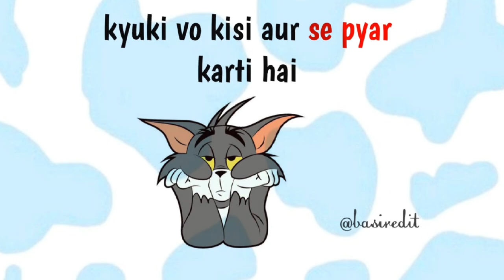"Love Blooms: A Journey of Falling in Love"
Finally Fall in love with Someone 😍
1. Love story
2. Romantic journey
3. Falling in love
4. Heartwarming moments
5. Serendipitous encounters
6. True romance
. Blossoming love
. Transformative power of love